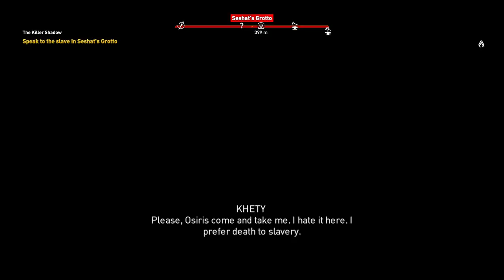Part-2-AC Origins: DLC "The Hidden Ones" Complete Walkthrough Gameplay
Assassin's Creed  Origins: DLC "The Hidden Ones" Complete Walkthrough Gameplay - Part-2. Let's play DLC and complete showcasing every level, mission, boss, story ending and  get win reward